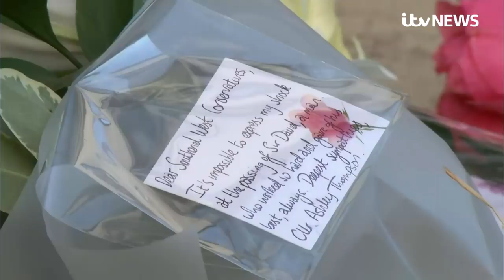Southend mourns the death of MP Sir David Amess after stabbing | ITV News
Residents of Southend have been paying their respects while police remain on the scene after the death of local MP Sir David Amess.

The Southend West MP was holding a surgery at the Belfairs Methodist Church, in Eastwood when a man entered the church and stabbed him several times.